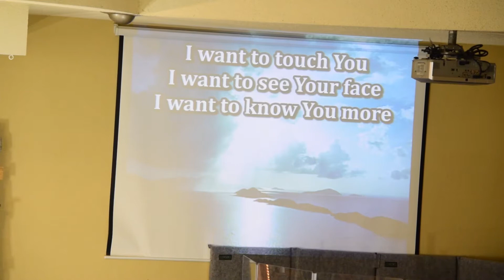GLCC Aug 2 service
Bill Hayne leads the Aug. 3 service at Granite Lake Community Church